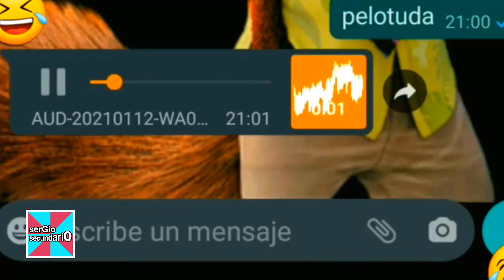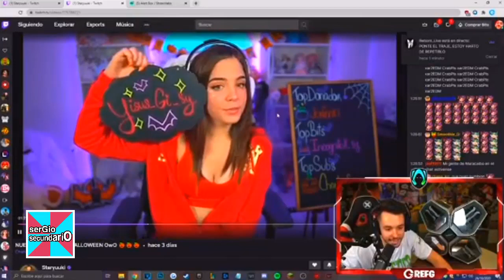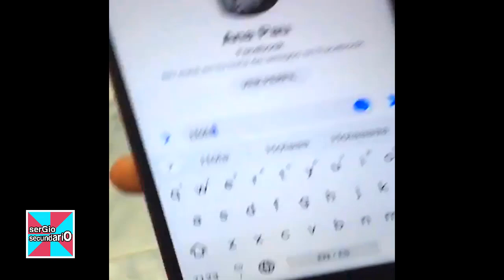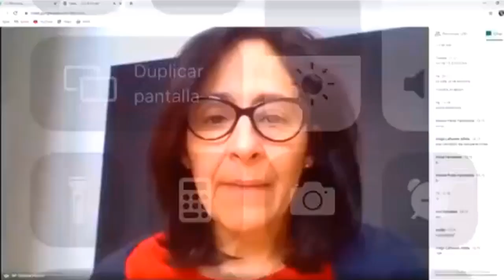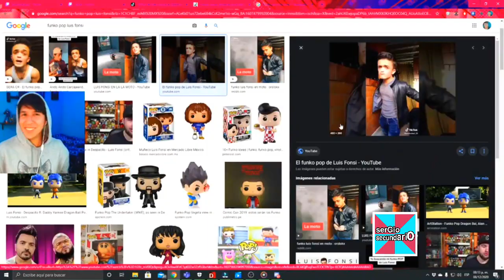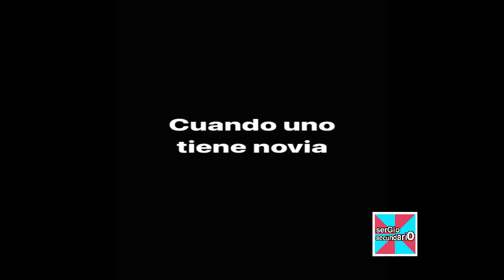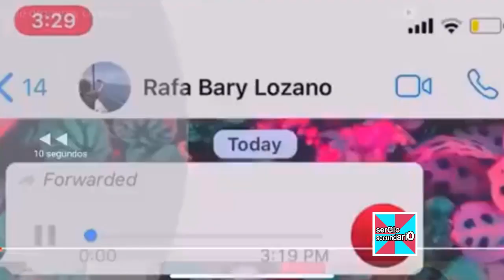SI TE RÍES PIERDES (588% IMPOSIBLE) VIDEOS DE RISA 2021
Si Te Ríes Pierdes 2021!!

SI TE RÍES PIERDES 2 | serGio memeS

si te ries pierdes, videos graciosos, videos de risa 2021, nivel dios, muy dificil, sergio memes